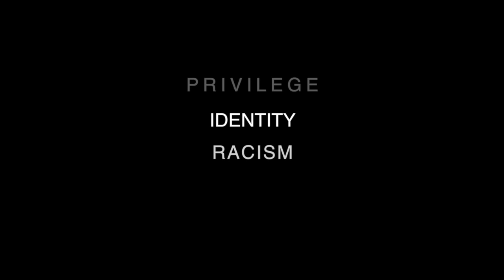William Ming Liu on Men and Masculinity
William Ming Liu, counseling psychology professor, speaks about his research on men and masculinity.